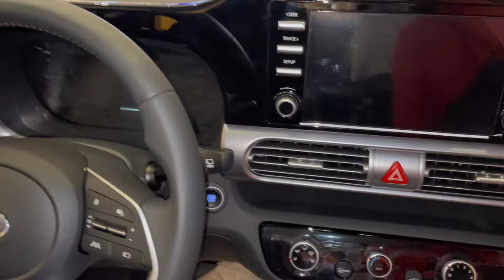INSIDE STARGAZER X